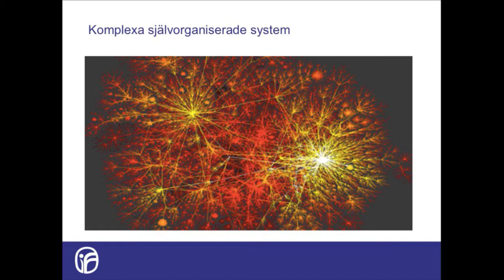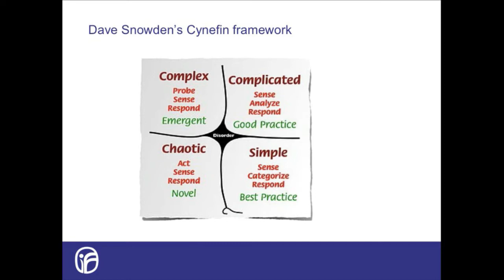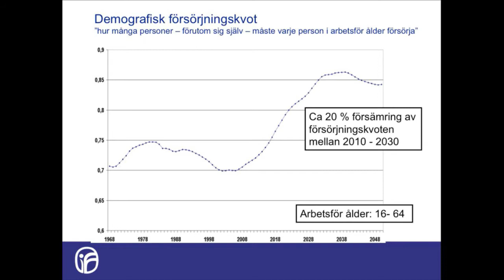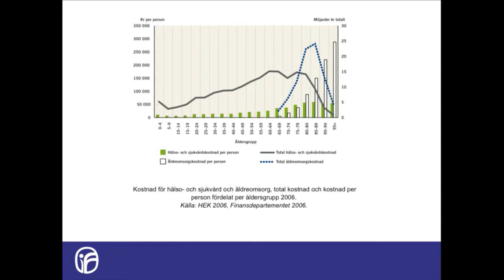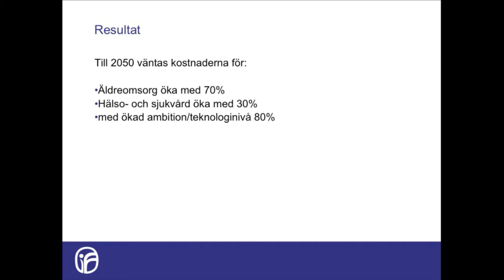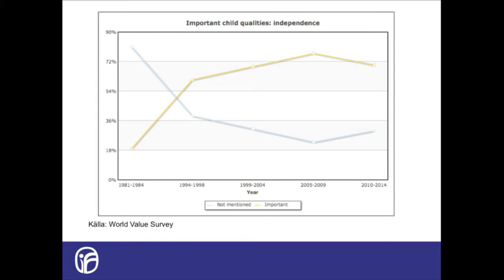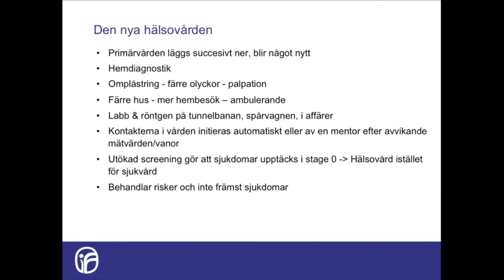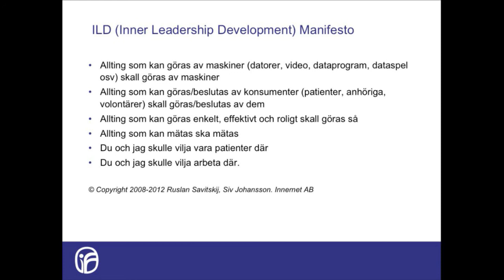IND 14 - Digitaliseringens möjligheter till en bättre välfärd - Anders Ekholm